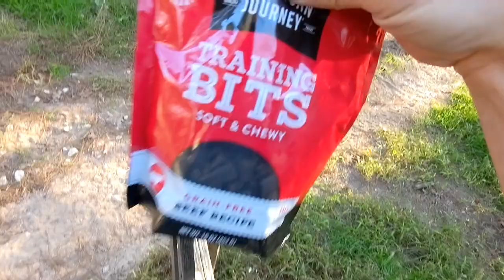DOG DAYS R THE BEST!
Carpe Diem translates to seize the day, but seizure sounds very possessive.
If one human, or animal breathes a little easier because you-
You are a success!

This video captures a super sweet bond that all of us feel for our animal souls.

Auntie Mullet & I wish y'all the best of everything, happiness & health during your holidays.
Uncle Mullet
Paige, Texas 78659
Even just watching or sharing this video HELPS us help dogs get healthy and find forever homes, and we are grateful.
Big Love from Uncle & Auntie Mullet